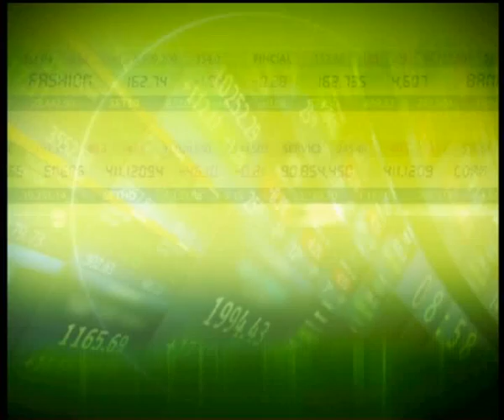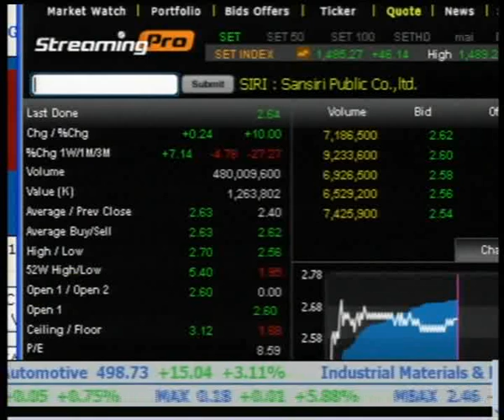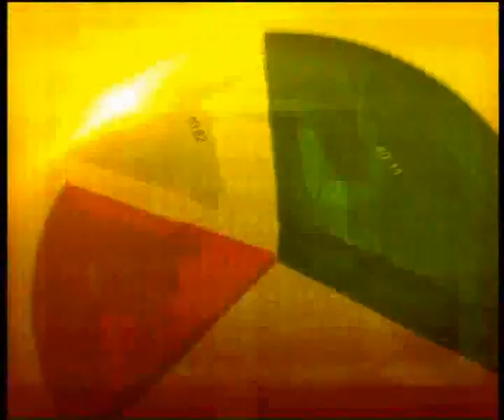ชั่วโมงเงิน นาทีทอง 19 9 56 เขียวยกแผง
"ทิศทางตลาดหุ้นไทยบ่ายนี้" จะปรับกลยุทธ์การลงทุนอย่างไร กับคุณรณกฤต   สารินวงศ์   รองกรรมการผู้จัดการ บล.คันทรี่ กรุ๊ป